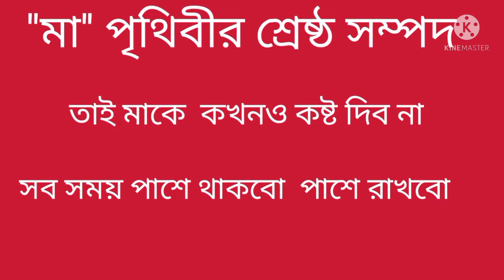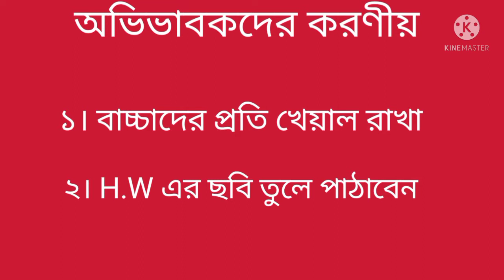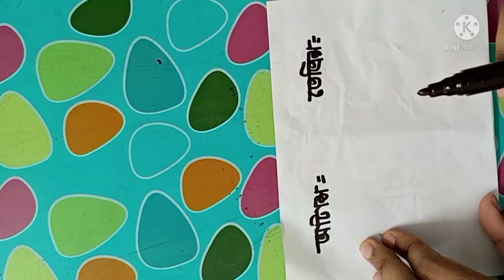নার্সারির গণিত ক্লাশ ( ক্লাশ নং-৪) শামছুল হক মডেল মাদরাসা